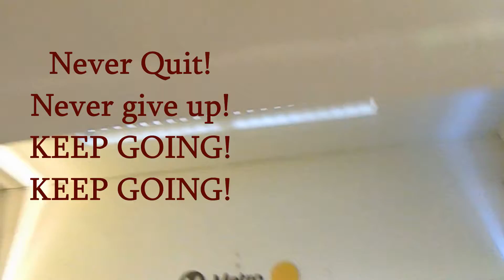Monday Afternoon, 60 Miles 96km, California Coast, USMC Brothers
🎵 Luude

The most active and most successful stock trading community. We help you increase profits and manage risks!